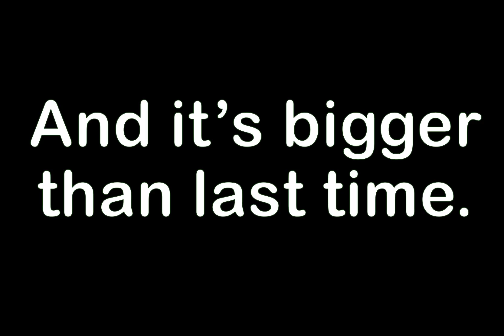Wee Stinky is back and bigger than ever!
Cornell's Titan Arum (corpse plant) is poised to flower.